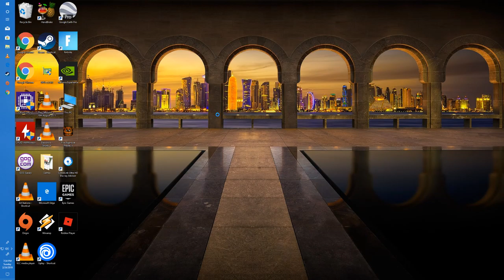jacob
GPU: GeForce GTX 660
CPU: Intel(R) Core(TM) i5-3470S CPU @ 2.90GHz
Memory: 8 GB RAM (7.98 GB RAM usable)
Current resolution: 2560 x 1440, 60Hz
Operating system: